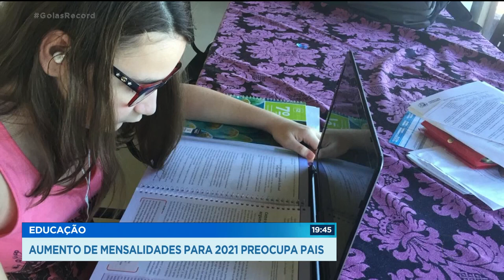AUMENTO DE MENSALIDADES PARA 2021 PREOCUPA PAIS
QUEM TEM FILHO EM ESCOLA PARTICULAR JÁ ESTÁ PREOCUPADO COM O REAJUSTE DAS MENSALIDADES PRO ANO QUE VEM DURANTE A PANDEMIA, AS ESCOLAS REDUZIRAM CUSTOS E DERAM DESCONTOS. MAS ISSO AGORA DEVE MUDAR COM A RETOMADA DAS AULAS PRESENCIAIS. O REAJUSTE ESPERADO É DE PELO MENOS DEZ PORCENTO.